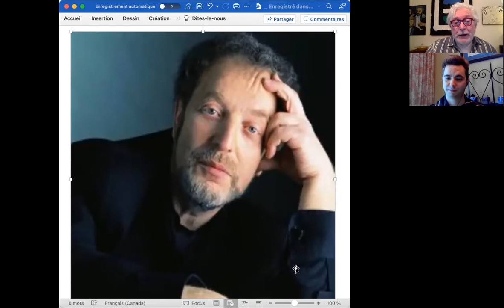Stéphane Tétreault, violoncelliste, L'héritage de Yuli Turovsky, I Musici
LE CULTUREL 2.0 avec Winston McQuade :
Le violoncelliste Stéphane Tétreault, héritier musical du regretté violoncelliste Yuri Turovsky, fondateur de l’ensemble I Musici de Montréal, se rappelle les années de formation à ses côtés, en plus des détails du prochain concert sous la direction de Jean-François Rivest.